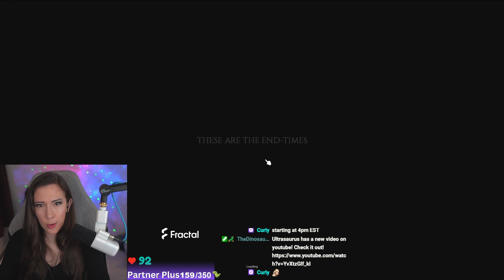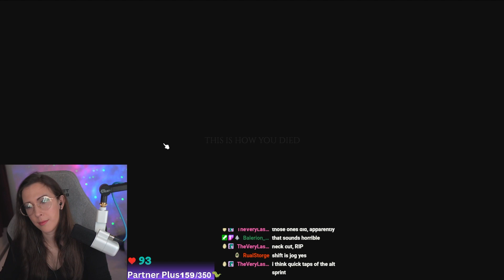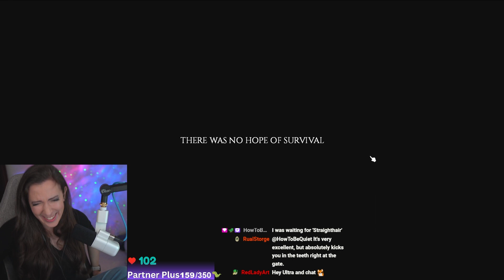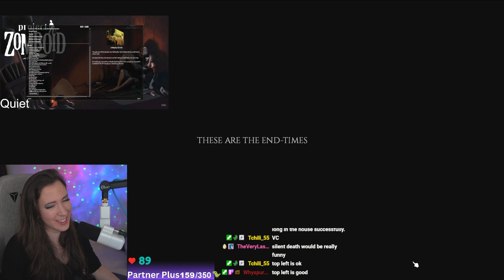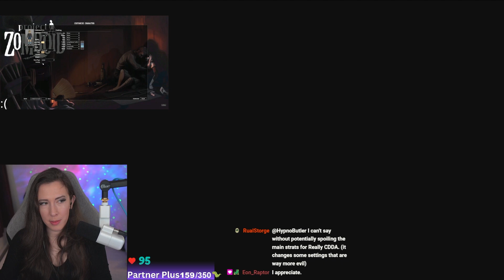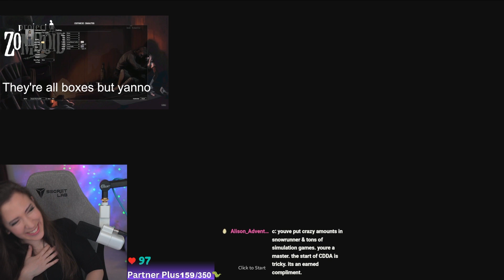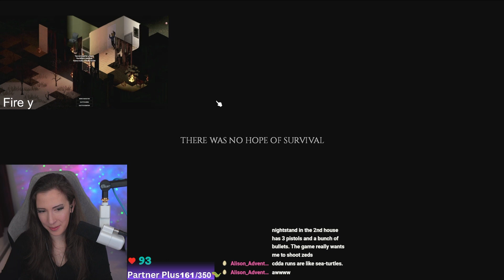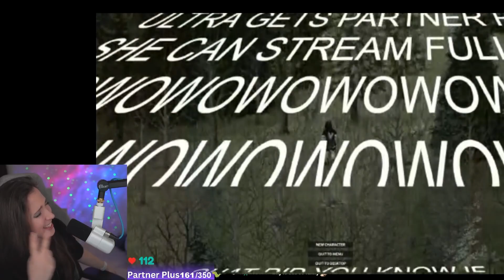Learning the Basics of Solo CDDA in Project Zomboid! | 1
Alerts & Outro Music - @qumumusic